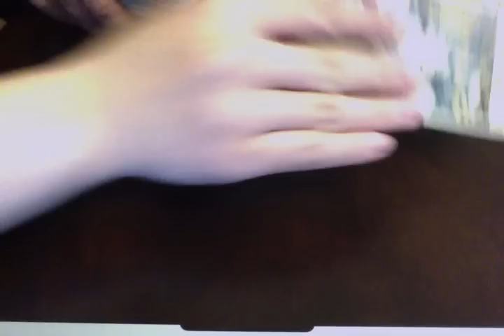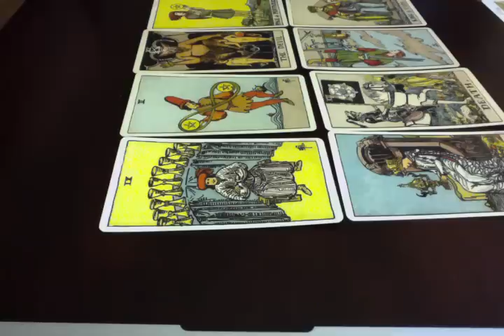Libra Weekly Tarot Reading 1/12 to 1/18